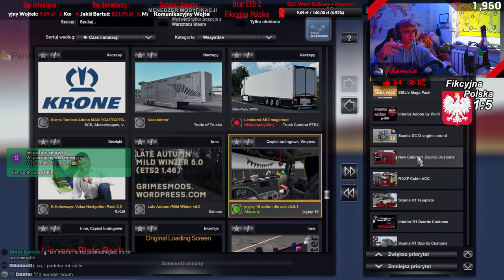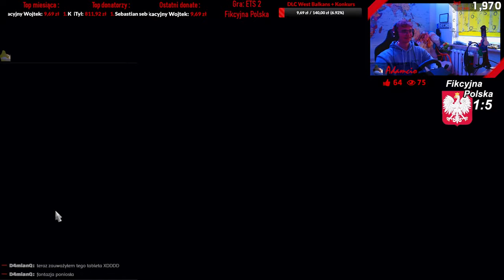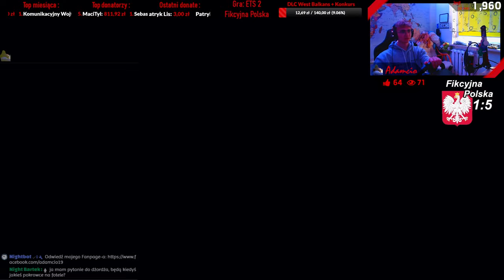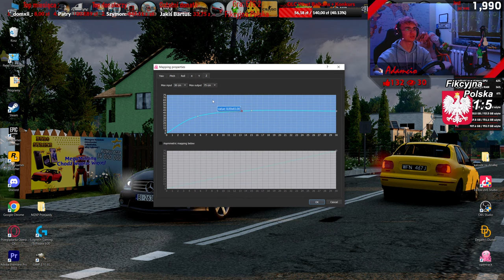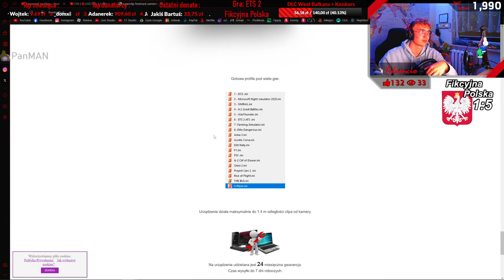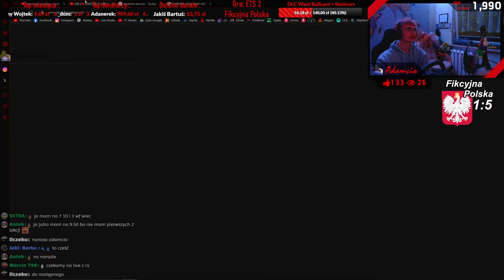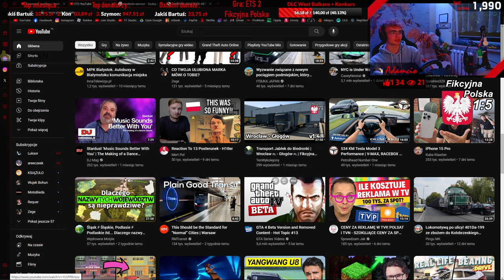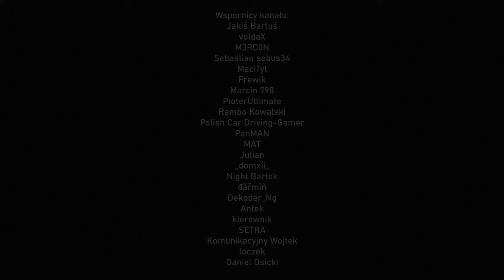[🔴LIVE] ETS 2 1.48 | Fikcyjna Polska 1:5 Kipper Addon | Gość live: Dżordż 🚛🚦🚧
◼ Cześć! 👋

▪ Mam na imię Adam i mam zaszczyt ciebie gościć na moim live. Fajnie że znalazłeś czas na oglądanie i słuchanie moich smętnych gadek 🙃. Na moim kanale będziesz miał okazję zobaczyć gry w większości symulacyjne (są też wyjątki). Jeśli masz jakieś pytania, śmiało pisz na czacie. Odpowiadam  na wszystkie pytania na które znam odpowiedź. 😉

◼ ❗❕ - Informacje - ❕❗

Mody na których gram pokazałem na początku live po włączeniu gry.

🚛W linku poniżej można zakupić Euro Truck Simulator 2 oraz z wszystkimi DLC mapowymi:

🕹️Sklep ALMAR (w którym można kupić np. button box lub SKRS)

🕹️FreeTrack Laserclip: freetrack.pl

◼ ❔❓ - Częste Pytania - ❓❔
▪1. Ile mam lat - wystarczy się zapytać 😉

▪2. Komputer:
🔻Karta graficzna Gigabyte Aorus GeForce RTX 3070 Ti Master 8GB
🔻Płyta główna Gigabyte B550 AORUS PRO AC
🔻Dysk SSD ADATA XPG SX8200 PRO 1 TB M.2 x2
🔻Dysk HDD Seagate BarraCuda 1 TB
🔻Chłodzenie wodne Cooler Master MasterLiquid ML360R RGB

▪3. Peryferia:
🔻Kierownica Logitech G29 + H Shifter
🔻Almar Button Box Stacyjka + (CB)
🔻Fotel: Diablo X-Fighter
🔻Klawiatura: SPC Gear GK550 Brown
🔻Mysz: A4tech V8 1ms 3200 dpi
🔻Monitor 1: Gigabyte G32QC A
🔻Monitor 2: LG 27" (nie znam modelu)
🔻Słuchawki: HyperX Cloud 2
🔻Głośniki: Logitech 5.1 X-540
🔻Almar SKRS Scania
🔻Laserclip FreeTrack
🔻Manetki kierunkowskazów by Makallo
🔻Kamerka Logitech C920s PRO

▪4. Czy można się do mnie dołączyć (chodzi o gry multiplayer) - Jasne że można! (są wyjątki)

▪5. Czy dostanę moda? To nie pisz, moderatorzy muszą być kreatywni i osoby którym na prawdę zależy napiszą całe "wypracowanie".

▪6. Czy mnie wypromujesz/wbijesz na mój kanał i dasz mi suba? - Nie promuję kanałów oraz nie wbijam na nie interesujące mnie kanały.

▪7. Czy dodam do znajomych na Steam, Roblox? - Nie dodaję do znajomych na Steam lecz są wyjątki np. osoby które zrobiły coś dobrego dla kanału lub które wysłały Donate powyżej 20 zł.

▪8. Ile lat gram w Euro Truck Simulator 2? - W "ETS-a" gram około 7 lat, a przegrane mam ponad 4000h.

◼ ⚖🛡🔐 - Regulamin - 🔐🛡⚖
§ 1. Na czacie proszę zachować kulturę, nie obrażać się i nie przeklinać (Po 22:00 przymykam oko, ale wolał bym raczej nie przeklinać).

§ 2. Nie odpowiadam na dziwne obraźliwe pytania itp.

§ 3. Max 5 emotek w jednej wiadomości.

§ 4. Obraźliwe treści na czacie są bezzwłocznie usuwane przez moderację.

§ 5. Zakaz promowania/reklamowania się.

§ 6. Nie pisz Caps Lockiem, wszystkie wiadomości na czacie są przeze mnie czytane.

§ 8. Zakaz powtarzania tej samej wiadomości na czacie nie więcej niż 2 razy.

§ 9. Zakaz pytania się o "moda" (moderatora kanału)

1 zł - Fiszek
5 zł - Matko Bosko
10 zł - Michael Rosen
15 zł - Wojciech Cejrowski (hahaha niemcy proszę pana!)
25 zł - Major
35 zł - Bajo Jajo
50 zł - Wąski
100 zł - Fortnite
150 zł - Teimo
200 zł - Moskau
250 zł - Abba Money Money
500 zł - ?

Dziękuję za wszystkie Donejty i Pozdrawiam darczyńców bardzo serdecznie :)